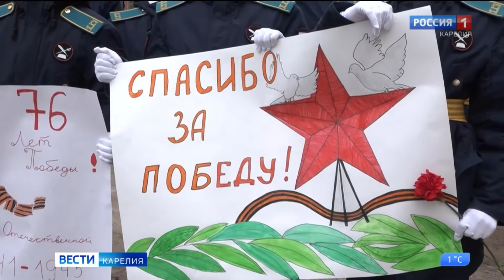MALE CHOIR SANG FOR THE VETERAN OF THE GREAT PATRIOTIC WAR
Karelian State Phiharmonic
MALE CHOIR | МУЖСКОЙ ХОР
Карельской госфилармонии

TV splot from the "Vesti-Karelia" news (04/27/2021 — Karelia State Television and Radio Broadcasting Company). | Сюжет из выпуска «Вести-Карелия» (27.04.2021 — ГТРК «Карелия»).

The Karelian State Philharmonic Male choir and students of the Petrozavodsk Presidential Cadet School congratulated the veteran of the Great Patriotic War Anatoly Bragin on the 76th anniversary of the Victory. They performed several famous compositions in front of the veteran's house, so that, without going outside, he could hear and sing his favorite songs of the war years. | Мужской хор Карельской госфилармонии и ученики Петрозаводского Президентского кадетского училища поздравили ветерана Великой Отечественной войны Анатолия Брагина с 76-ой годовщиной Победы. Они исполнили несколько знаменитых композиций напротив дома ветерана, чтобы, не выходя на улицу, он смог услышать и напеть любимые песни военных лет.

The Karelian State Philharmonic Male chamber choir began rehearsals on July 2, 2020. This is the first professional male vocal association in the history of the republic. | Мужской камерный хор Карельской государственной филармонии приступил к репетициям 2 июля 2020 года. Это первое профессиональное мужское вокальное объединение в истории республики.